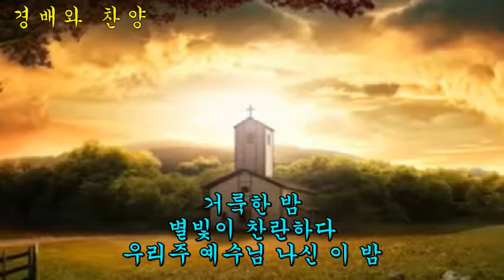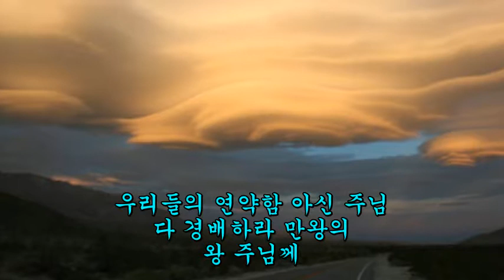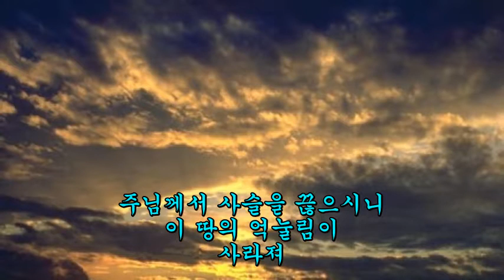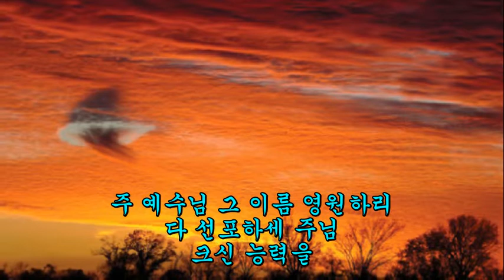새찬송가 622 거룩한 밤